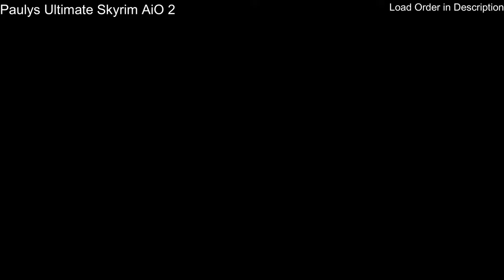GamerPauly Bundle Mods - BEST LOAD ORDER for SKYRIM Xbox Series X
00:00 Intro
00:10 Landscapes
12:18 Architecture
24:45 Joy of Ships
25:39 Weathers
27:38 Interior Lighting
31:36 Magical College
40:33 DLC Locations
43:49 Orc Strongholds
44:19 Farmhouses
44:58 Mines
45:32 Nordic Ruins
47:00 Load Order

(45 MODS - 544.62MB REMAINING)
USSEP
SIMPLE WORKAROUND FRAMEWORK
REALISTIC EQUIPMENT - SE EDITION
RECONCILIATION: QOL AND BUGFIXES (UPDATED)
RECONCILIATION: QOL - USSEP PATCH

CHEAT ROOM
PAULYS UI
AUDIO SFX OVERHAUL - NO VOICES

CLOAKS FACE MASKS AND ALL SORTS 2
PERKS & MAGIC MEGA BUNDLE - ORDINATOR

JK'S SKYRIM - ALL IN ONE BY JKROJMAL (optional, used for presentation)
AI OVERHAUL 1.8.3
JK'S SKYRIM - AI OVERHAUL SSE PATCH

PAULY'S ARTS 2 - THE ANIMATION IS BACK
PAULYS ULTIMATE SKYRIM AIO 2
(Note: to choose your own grass, water, and trees, use instead Paulys Very Attractive Skyrim AiO 3)

NO GRASSIAS EXTENDED
ANIMATED FORGE WATER & ELSOPA ANVIL patch

TENEBRAS LUCEM - DARKER EDITION (requires USSEP for Window Shadows, other GamerPauly lighting mods are available)
TENEBRIS ET LUCE - UNIQUE & INTENSE

MYSTICAL SCHOLARSHIP: THE MAGICAL COLLEGE BUNDLE
WINDOW SHADOWS & MAGICAL COLLEGE patch

MAGICAL FORCES & FX BUNDLE - LITE
R.A.S.S
JUST BLOOD - SWF EDITION

SKYRE COMBATE ALL IN ONE
A SIDE ORDER OF DRAGONS

BELLYACHES ANIMAL AND CREATURE RETEX
REAL HUMANS AND BEASTS
NINETIETHTRAIN'S KS HAIR PICKS
LEIN'S SKYRIM NPC OVERHAUL-XBOX
BIJIN WARMAIDENS
BEARDS

RACIAL BODY MORPHS REDUX - FKDRS
VIOLENS
GDB'S IMPOSSIBLE ANIMATIONS: ELDEN SCROLLS

BELIEVABLE WEAPONS
ELABORATELY OPULENT TEXTILES
REALISTIC ARMOR OVERHAUL SWF EDITION
PRAEDY'S STAVES AIO SWF

HAPPY LITTLE FORESTS 3 - TREE ADD ON (optional, choose your trees)
HLT BLACK PIXEL FLICKER FIX (only if using any Happy Little Trees)

LODS FOR PAULYS ULTIMATE SKYRIM AIO 2 (optional, minimal pop-in)

ALTERNATE START - LIVE ANOTHER LIFE (optional quick start)